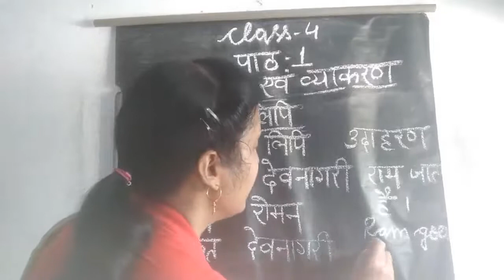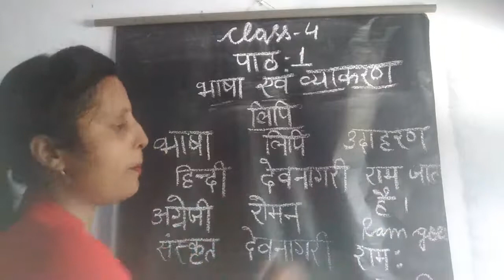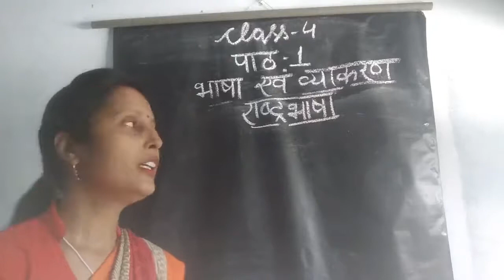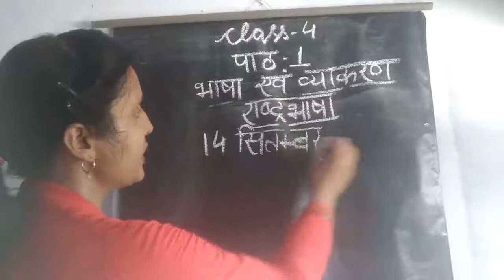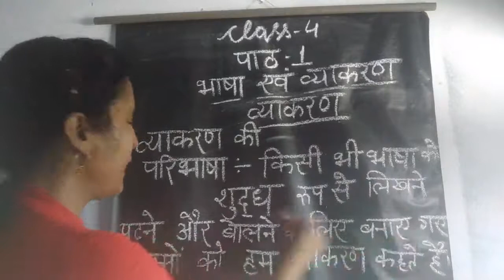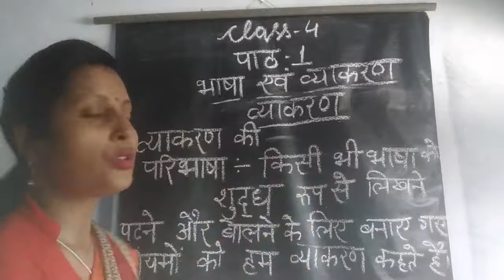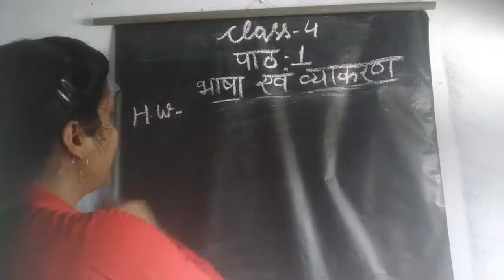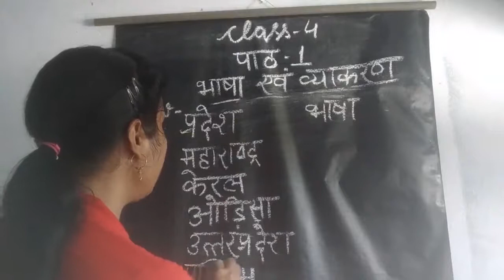Class 4 Chapter 1 Part 6 Hindi Grammar